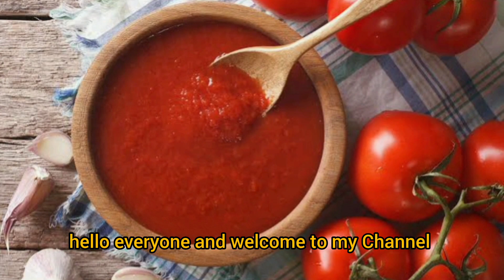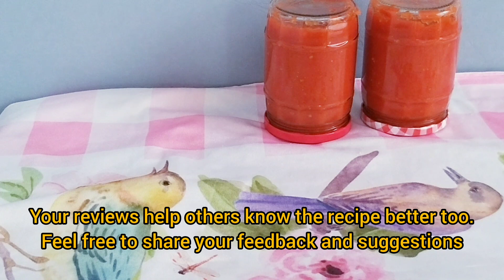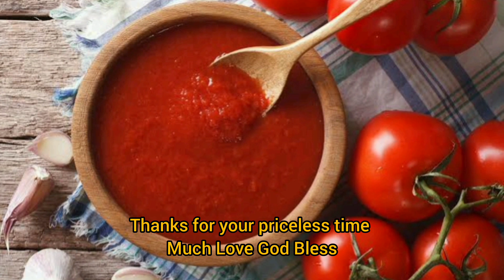keeping tomatoes as fresh for 2 years/ natural tomato juice!delicious you can add to all recipes